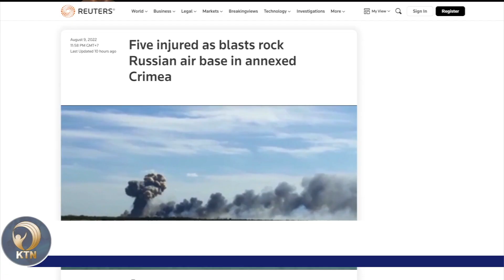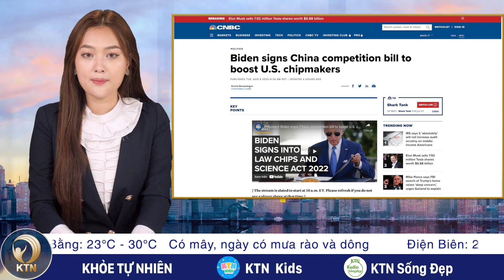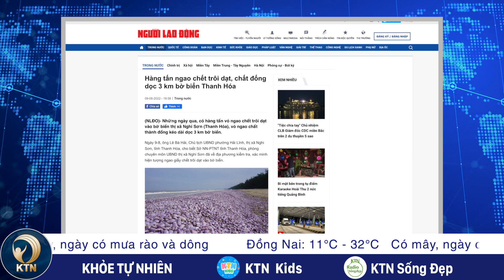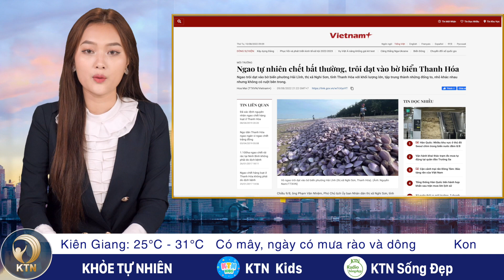TRƯA 10/8: Cuba khống chế vụ cháy kho dầu tồi tệ nhất lịch sử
- VIRUS MỚI ‘TẤN CÔNG’ TRUNG QUỐC, 35 NGƯỜI NHIỄM
- TRUNG QUỐC DIỄN TẬP 'PHONG TỎA' ĐÀI LOAN SAU PHÁT BIỂU CỦA ÔNG BIDEN
- NỔ LỚN TẠI CĂN CỨ QUÂN SỰ CỦA NGA Ở CRIMEA
- ÔNG BIDEN KÝ LUẬT THÚC ĐẨY NGÀNH SẢN XUẤT CHIP CỦA MỸ, CẠNH TRANH VỚI TRUNG QUỐC
- CUBA KHỐNG CHẾ VỤ CHÁY KHO DẦU TỒI TỆ NHẤT LỊCH SỬ

- SỐ CA COVID-19 TĂNG VỌT; SÀI GÒN CÓ 80% MẪU BỆNH TẠI BỆNH VIỆN NHIỄM BIẾN THỂ BA.5
- GIÁ THÉP GIẢM LẦN THỨ 13 LIÊN TIẾP, TỚI HƠN 1,3 TRIỆU ĐỒNG/TẤN
- MỸ SẼ ÁP THUẾ LÊN GẦN 195% VỚI GỖ DÁN VIỆT DÙNG NGUYÊN LIỆU TỪ TRUNG QUỐC
- HÀNG TẤN NGAO CHẾT BẤT THƯỜNG, CHẤT ĐỐNG DỌC BỜ BIỂN THANH HÓA
- BÃO SỐ 2 GIẬT CẤP 11, HƯỚNG QUẢNG NINH, HẢI PHÒNG, THÁI BÌNH; BẮC BỘ MƯA LỚN